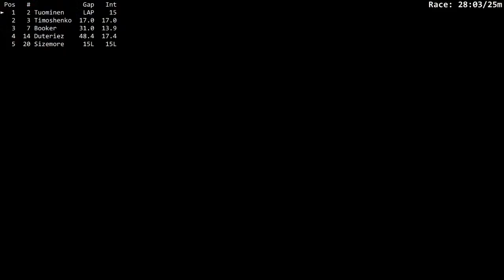Ford Mustang FR500S Race @ Okayama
Not much racing here either :/